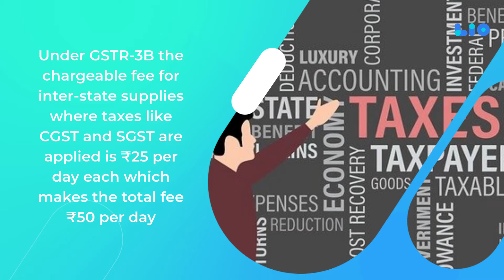How to Calculate GST Late Fee | Lio for Business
Have you got charged for paying GST late fee and do not have any knowledge regarding it? Well, don’t worry you have clicked on the right article. Here you will find the important information about the same.

Goods and Service Tax (GST) is a tax levied on the supply of most goods and services. The tax applies to any transaction involving the supply of a taxable item.

The tax is paid on the GST portal after all the adjustments have been done and the successful payment is shown in the ledger named ‘Cash and Credit Ledger of the portal.

Filing GST return the right way is important for the taxpayers as any delay from the end of them will be strictly considered and a penalty will be charged.

Follow us Facebook Community Groups

Know More About How Lio Helps Businesses